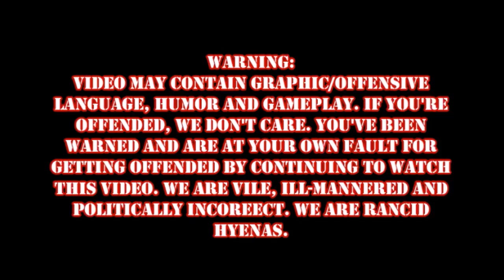Demon's Souls Episode 8: To The Heart Of The Mole People!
Episode 8 of my Demon's Souls play-through.